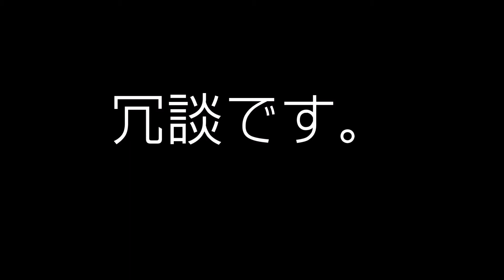9.20 関東サッカーリーグ最終節 東京23-BB浦安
関東リーグ最終節、関東連覇の浦安に挑む東京23FCでしたが…

このあとは岩手県盛岡市で全国社会人サッカー選手権です。
岩手県民の皆さん、ぜひ来てください。